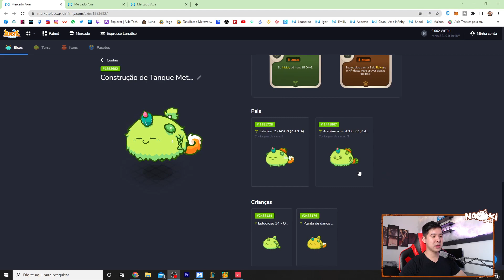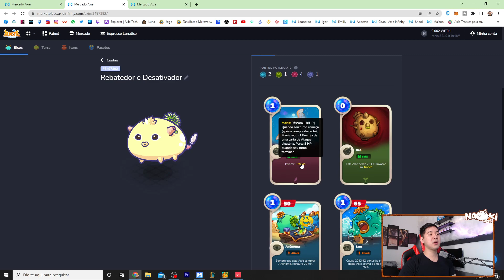🛑49°GAMEPLAY TOP RANK - COMPREI MEU PRIMEIRO DAWN NO ORIGIN!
Eaiiiiiiiiii JOGADORES! 🛑49°GAMEPLAY TOP RANK - COMPREI MEU PRIMEIRO DAWN NO ORIGIN!